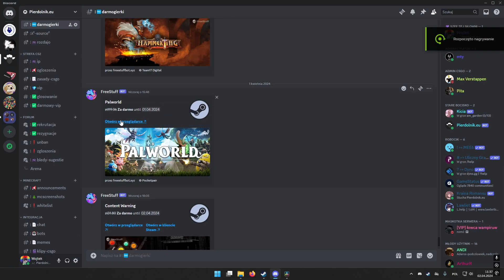ale to chodzi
Tu sa najwspanialsze serwery cs2 we wszechswiecie:
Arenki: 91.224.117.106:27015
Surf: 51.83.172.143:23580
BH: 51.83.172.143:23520